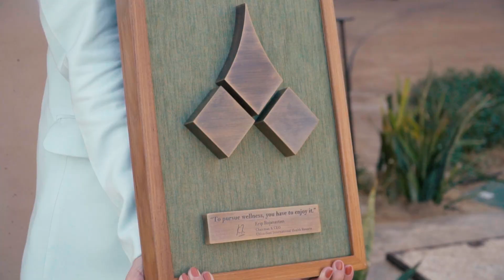The Grand Opening of Zulal Wellness Resort by Chiva-Som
The Essence of Wellbeing unveiled.

Zulal Wellness Resort by Chiva-Som in Qatar is now open. Join us on a new chapter of transformational wellness.